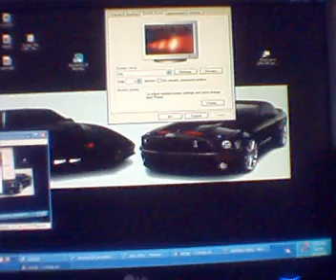kitt screen saver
kitts scanner screensaver